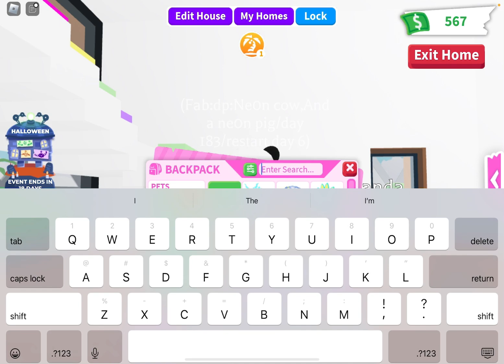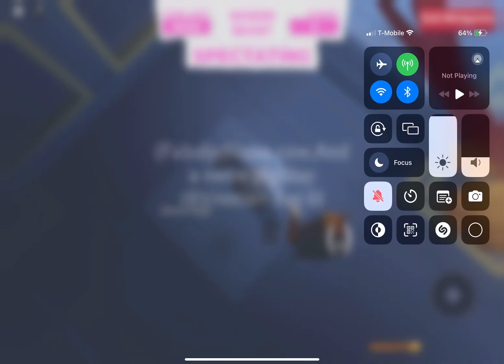*new Halloween update in adopt me 👻🎃*week 1 &2 gameplay*/roblox adopt me🐶.